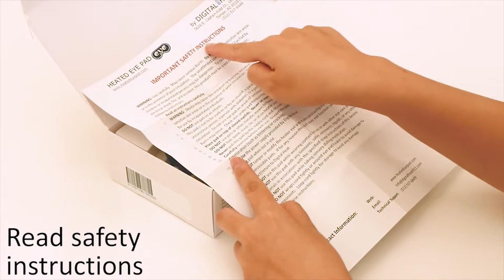How to Clean, Fit, and Use the Heated Eye Pad by Digital Heat Corporation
If you visit a doctor for dry eye, stye, blepharitis, or chalazion, what do they always recommend you do?

Apply a warm compress?  Use a heated eye pad?  Use a heated eye mask?​

Our Heated Eye Mask was developed for people who require a warm compress. Unlike the traditional warm compress that is always too hot, cold or soggy, our Heated Eye Mask is designed with precision so the temperature remains constant. Its adjustable frame fits all facial shapes. Patents pending.